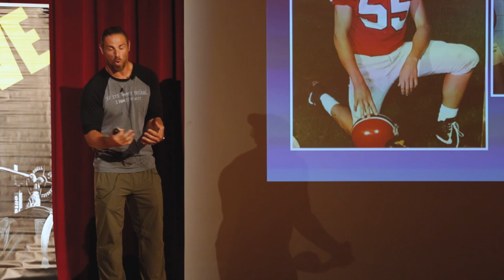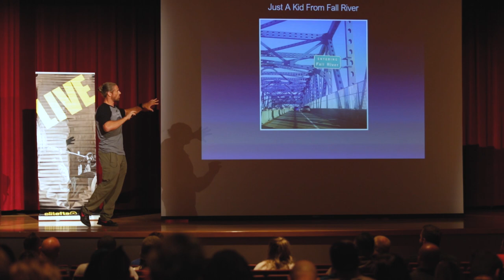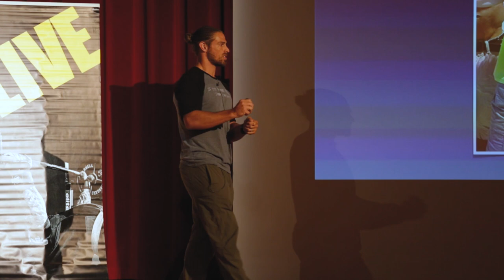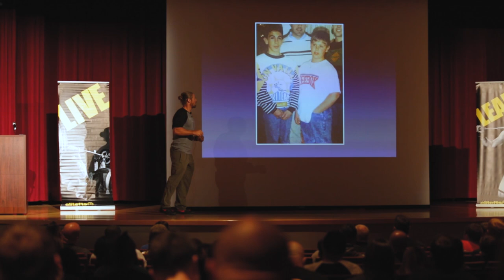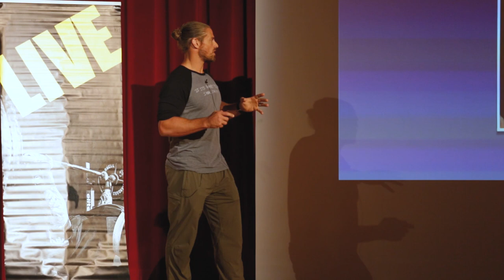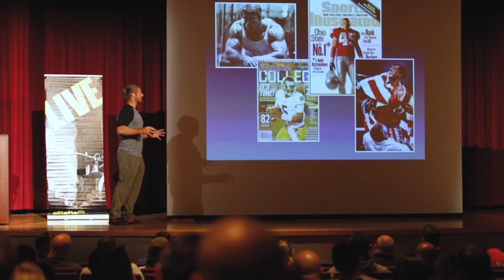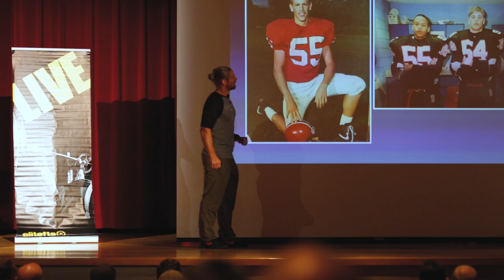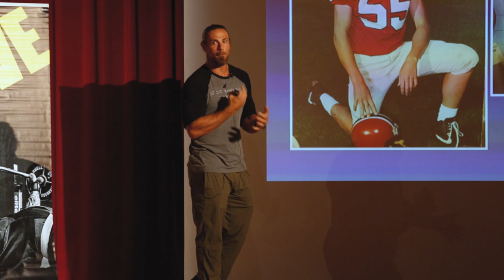Marc Megna's Path To The NFL [Part 1] | elitefts.com